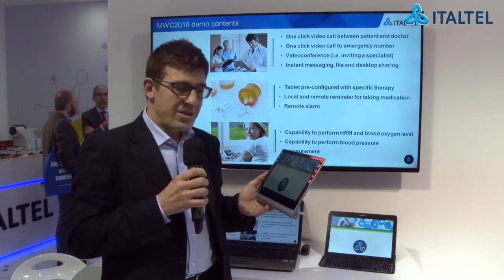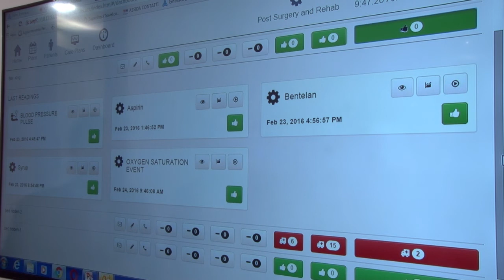ITALTEL AT MWC16, VIDEO N.5: DoctorLINK improves the way Health Care system works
Federico Descalzo, Chief Marketing & Technology Officer at Italtel, introduces DoctorLINK, an open platform for helping the Health Care world to improve a patient’s experience, by giving continuity of care.
The solution features a dedicated device, a tablet, which accommodates all the needs of Contextual Communication (HD Voice, Data & Video communication), keeping the patient always in touch with the care givers’ organization and also integrating by a bluetooth a number of sensors monitoring the patient during the period of observation.